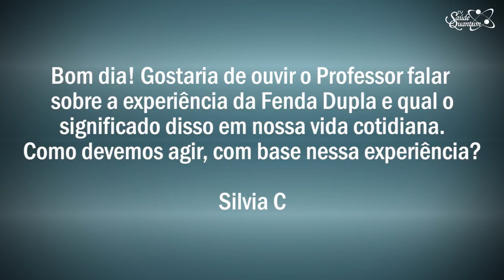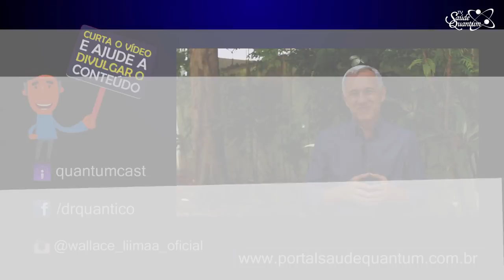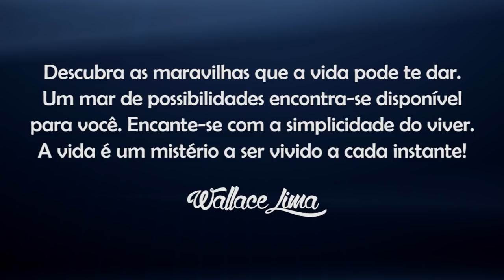TV Saúde Quantum 120: A Experiência da Fenda Dupla no seu dia a dia | Wallace Liimaa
✭✭✭✭✭ Nesse vídeo apresento a experiência da Fenda Dupla no nosso cotidiano na perspectiva da Física Quântica. Aproveite e Assista já!